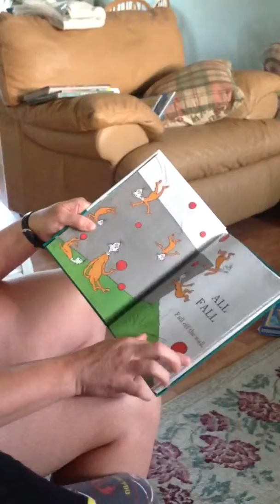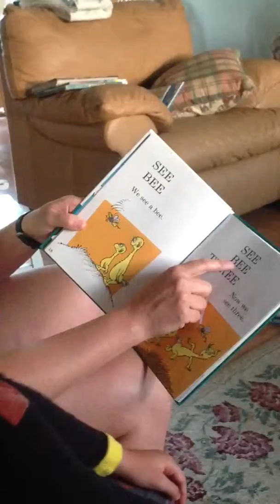Ben sight reading!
My youngest has learned to sight read just before heading into grade 1!